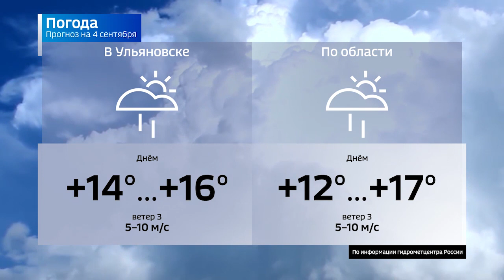Прогноз погоды в Ульяновской области на 4 сентября 2021